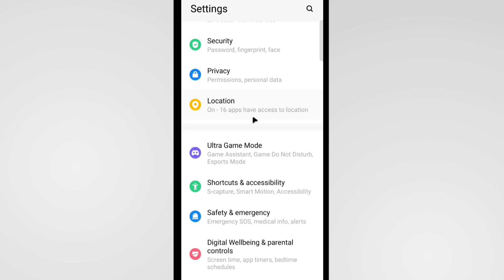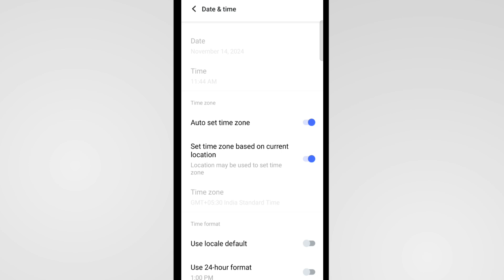Time 24 Hour To 12 Hours Vivo | 12 Ghante Ka Time Kaise Set Karen Vivo